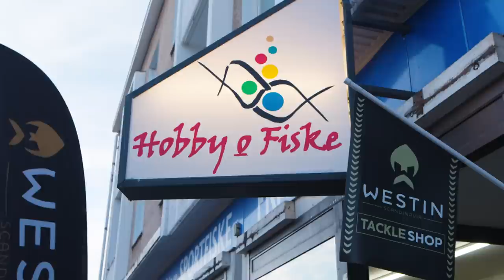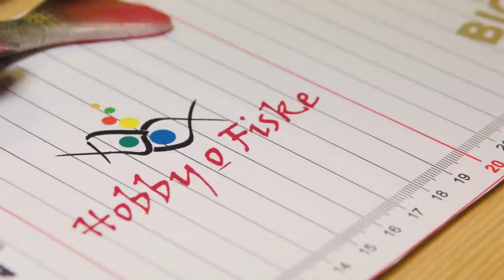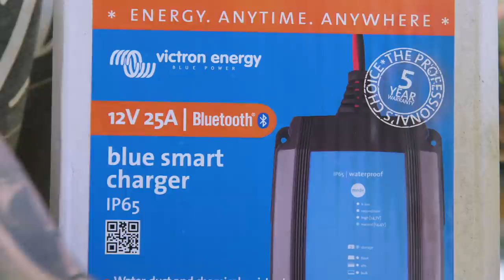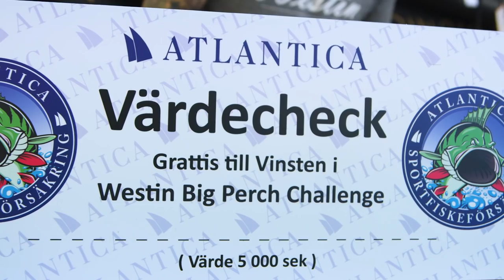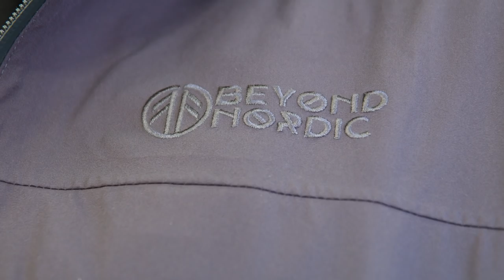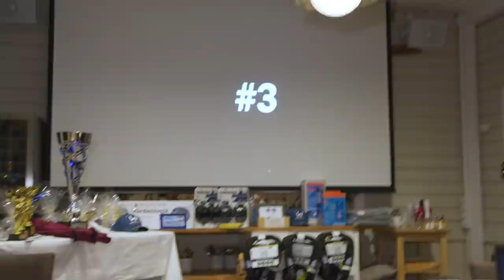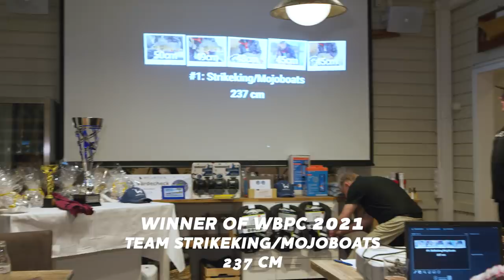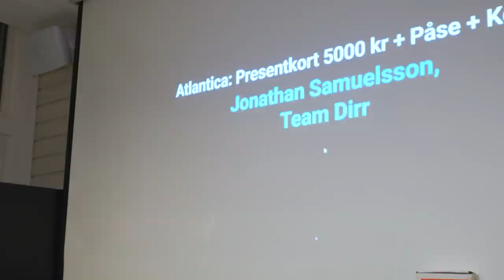Westin Big Perch Challenge 2021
Here is the official movie from "Westin Big Perch Challenge" 2021! A competition where all passionate perch anglers gather to compete in the areas of beautiful Oskarshamn! It's a two day competition, the team with the five longest perch wins, who catches the biggest ones?